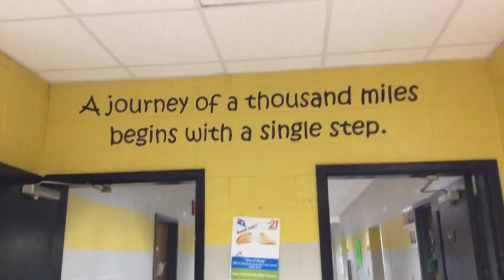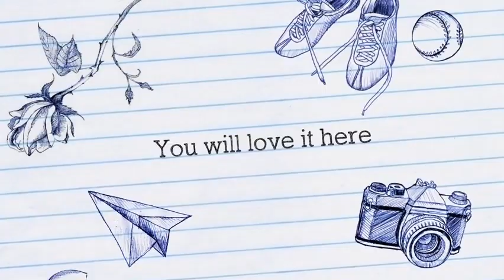Admin & Guidance Welcome Video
East Hall Middle School Admin and Counseling welcomes upcoming 6th grade students for the 2020-21 year.